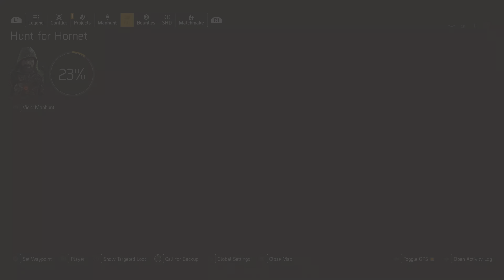Tom Clancy's The Division 2 - Gameplay Video : Luna Manhunt Part 02 - PS5 2160p UHD HDR